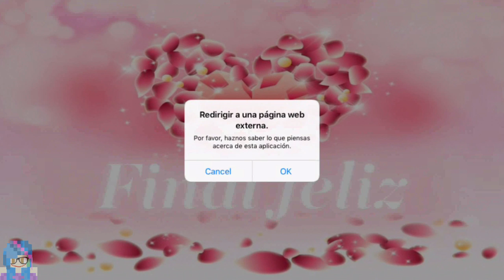Grimm's Princess - Wolf - Episodio 12 Final Feliz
Descripción
◇◇ ¡¡Una App de Drama agridulce que cuenta una historia de amor entre hermosos personajes!! ◇◇
◇◇ ¡TÚ eres la protagonista! ¡¡Podrás experimentar el drama del amor en los cuentos de los Grimm cumpliendo el rol del personaje principal!! ◇◇
◇◇ El juego más reciente de GENIUS, el famoso desarrollador japonés de apps!! ◇◇
■■ Sinópsis ■■
Eres una estudiante sin grandes aspiraciones preparándote para la universidad. De pronto, un hechicero misterioso aparece ante ti y te lleva a un mundo de cuentos de hadas.
Con tu ayuda, los príncipes de este nuevo mundo: Cenicienta, Blancanieves y la Bella durmiente, lo defenderán del peligro inminente. Con cada batalla, tú y el príncipe se acercarán más y más... ¿En qué terminará su amor? ¡Sólo tú puedes decidirlo!

■■ Personajes ■■
◆【Narcisista】Alfred (Apodo: Al)
¿Planeas desobedecer mis órdenes? ¿Crees que tienes derecho a hacerlo?

El Príncipe de la Cenicienta. Por fuera parece atento y amable, pero en el fondo siempre está planeando algo. Al principio, solamente te ve como una herramienta para salvar el mundo, pero...

◆【Calmado y razonable】Friedrich (Apodo: Fritz)
Es la primera vez que estoy tan decidido a lograr algo.

El Príncipe de la Bella Durmiente. Un chico serio que solamente está dispuesto a trabajar contigo "porque es necesario". En un principio, no parece interesarse en ti, pero...

◆【Misterioso】Christoph (Apodo: Chris)
Odiaría no poder... volver a verte... Así que... Sí, puedo esforzarme... más.

El Príncipe de Blancanieves. Hace las cosas a su propio ritmo y es un apasionado de la investigación. Nunca muestra ningún interés en ti, pero...

◆【Afeminado】Galiza
¡Vamos, no te preocupes tanto! ¡Después de todo, siempre estaré aquí para escuchar tus problemas!

Galiza es un hechicero y, al mismo tiempo, una bruja. Es quien te lleva a ese mundo de cuentos de hadas y está siempre dispuesto a confundirte con sus extrañas acciones y comentarios. Es la única persona que conoce el gran secreto detrás de ese nuevo mundo.

◆【Arrogante】Wolf
Jaja. ¿Creíste que te lo devolvería solamente porque me lo pides?

Wolf es un dios de la muerte que intenta llevarse tu alma. Es arrogante y solo te percibe como a una presa. Suele mirarte con desprecio, pero...

■■ Recomendado si… ■■
“Grimm's Princess” será perfecto para ti si…
・Te gustan las películas, el manga, el anime o las novelas sobre romance
・Te interesan los juegos de romance pero no te gusta que estén tan orientados a la cultura nerd...
・Te gustan los juegos de romance, de amor o de chicas y las apps de romance/drama.
・Te gusta el entretenimiento y la ficción que se basan en los cuentos de los hermanos Grimm
・Te gustan las producciones japonesas.
¡¡Además de las cosas mencionadas en la lista, hay muchas más cosas que todas las mujeres pueden disfrutar!!
■■ Sobre GENIUS, los desarrolladores de esta app ■■
GENIUS es una compañía que diseña, desarrolla y vende Apps de Drama y contenido basado en historias que pueden ser disfrutadas desde un smartphone. Su misión es producir Apps de Drama de diferentes géneros y transformar esta nueva forma de entretenimiento en una nueva forma de arte, al mismo nivel del manga y el anime.